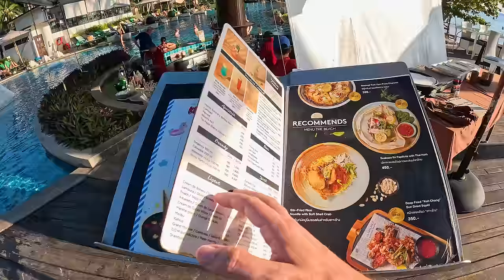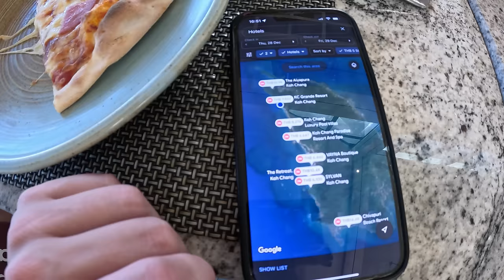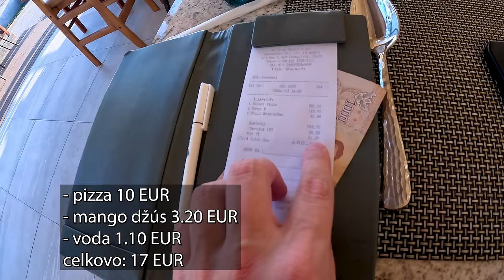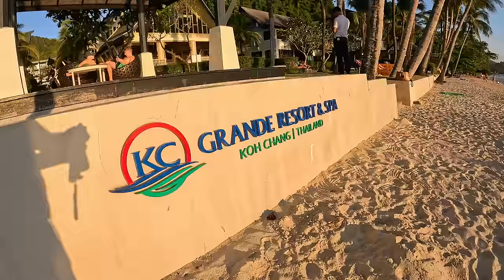Rande so skromnou Laosankou v 5-hviezdičkovom hoteli | Koh Chang, Thajsko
Ostrov Koh Chang som si celkom obľúbil, a keďže často som sam a aby som nebol sám som sa rozhodol ísť na rande s miestnou babou, ktorou bola milá 27 ročná Laosanka, ktorá na Koh Changu žije mesiac. Ako to dopalo a ako sa cítila v 5-hviezdičkovou hoteli, kam som ju zobral na večeru si ukážeme v dnešnom vlogu.

00:00:00 Ban Camp Chang Koh Chang
00:05:00 Klong Prao Resort Koh Chang
00:06:13 Klong Prao Beach Koh Chang
00:07:53 Mai Pen Rai Koh Chang
00:08:29 Bea Beach Grand Villa Koh Chang
00:10:34 Lonely Beach Complex Koh Chang
00:15:15 KC Grande Resort Koh Chang